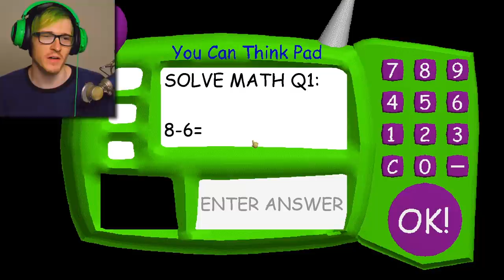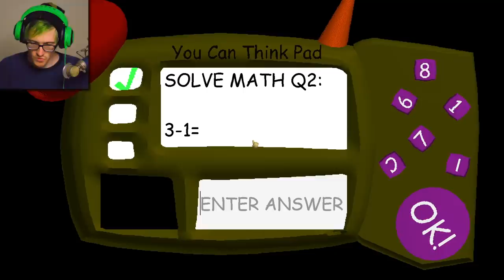Baldi is dead and it makes me cry so much 😢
NO BALDI THIS IS SO SAD IM CRYING SO HARD RN. Baldi is now in a coma and need our help